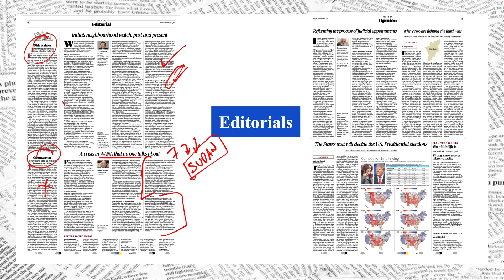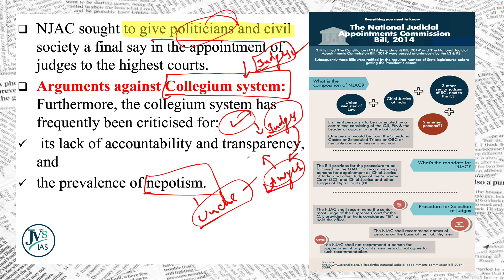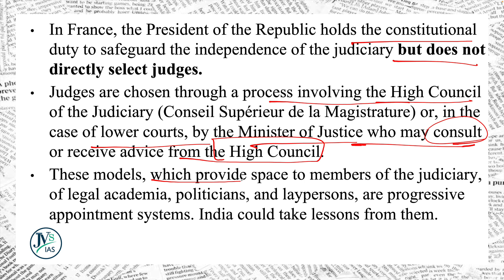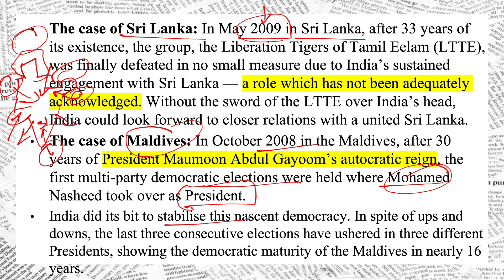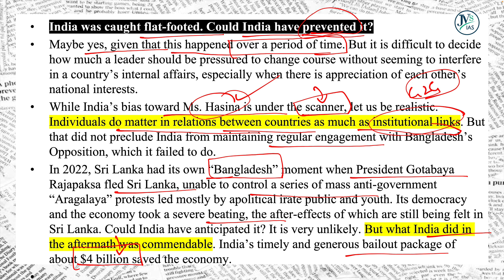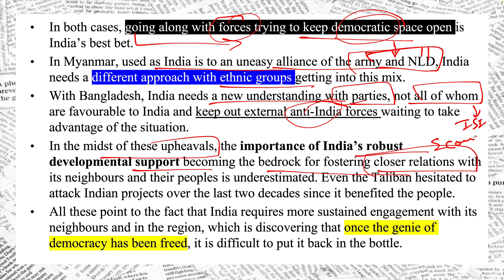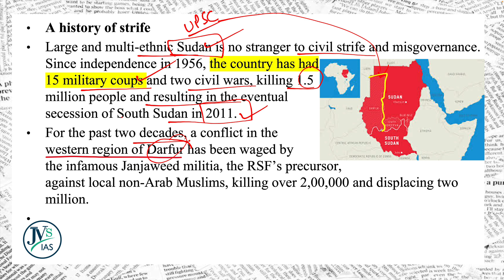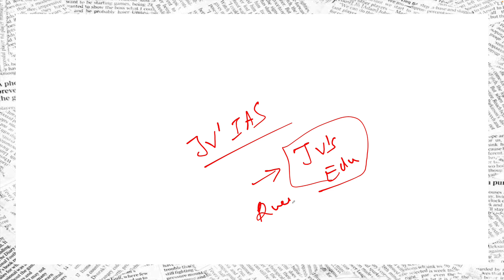2 September 2024 | The Hindu News Editorial Analysis by Jatin Verma | Current Affairs Today | JV IAS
The hindu editorial discussion by Jatin Verma for UPSC CSE 2025

To Download all-important PDFs📝 and DNA,

Important Notice :-

The Hindu)

The Hindu

About The Hindu 👇

Publisher-N. Ravi
Language- English
Headquarters- Chennai, Tamil Nadu, India
CountryIndia
Circulation1,415,792 Daily(as of December 2019)
ISSN0971-751X
OCLC number13119119